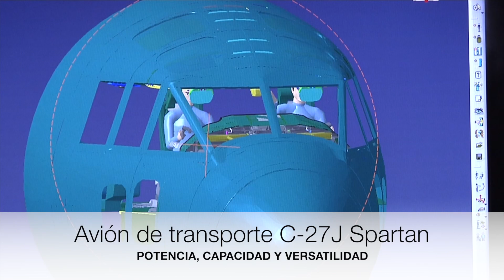youtube video #-cgpoitYU4Y